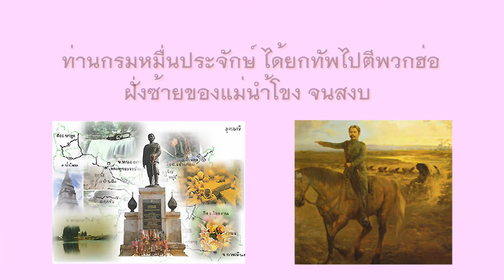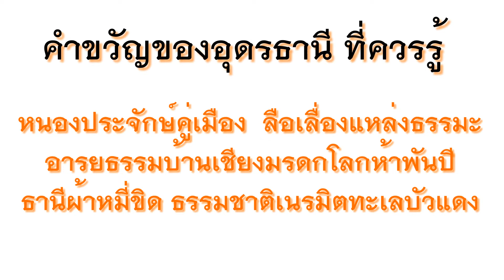Presentation Udon Thani [Emmy&Aunpao] P.4/5 year of 2018(2561)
The student made this clip in the Presentation contest of the Private School 2018 on Saturday 26 November, 2018. The topic is Udon Thani. We are really proud of our students.
ผลงานการทำ Presentation ของนักเรียนห้อง IEP ป.4 โรงเรียนอุดรคริสเตียนวิทยา ในการแข่งขัน Presentation นำเสนอผลงานของโรงเรียนเอกชน ระดับชั้น ป.4-6 หัวข้อ จังหวัดอุดรธานี โดยเราทำผลงานอยู่ในอันดับที่ 8 จาก 20 โรงเรียน